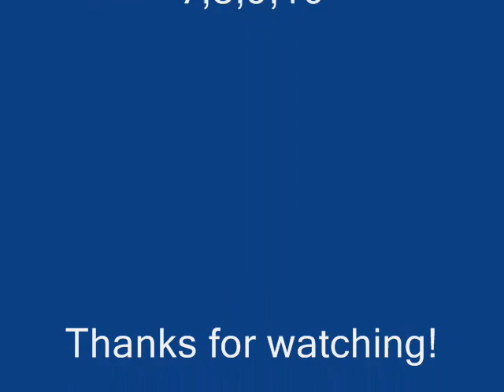Head Strong with the Square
It took me four hours.

Clips:
Final fantasy 7,8,9, and 10
Chrono Cross